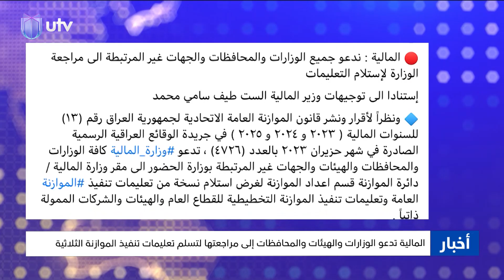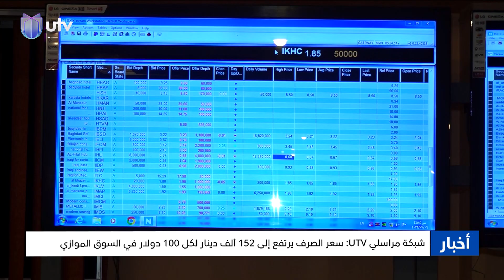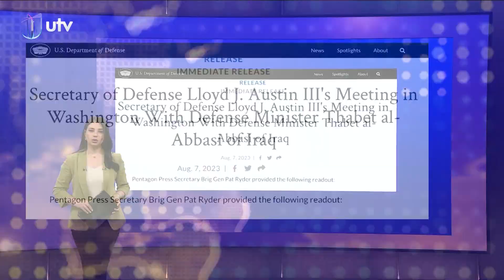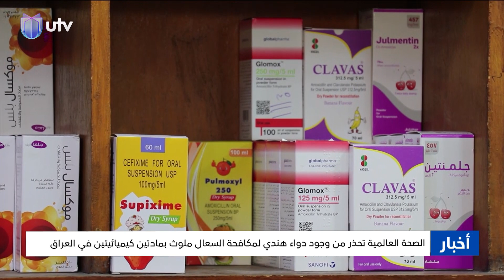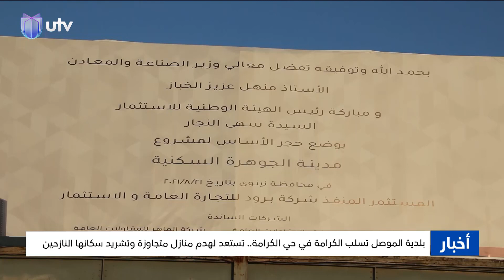نشرة أخبار الثامنة من UTV_عراق | 08.08.2023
مجلس الوزراء يراجع البرنامج الحكومي في ضوء تعليمات الموازنة.. والسوداني يوجه بتنفيذ فوري للمشاريع والخطط.
الدولار يعاود الارتفاع في السوق الموازي.. وسلال التجارة تحمي أسعار المواد الغذائية من تقلبات الصرف.
بلدية الموصل تسلب الكرامة في حي الكرامة.. الجرافات تستعد لهدم المنازل المتجاوزة وتشريد سكانها النازحين من جديد.
سامراء تحفظ أبناءها من الغرق في دجلة بمسبح حديث.. أول مشروع ترفيهي يصممه طلبة الهندسة.
مذيعا النشرة:
ناطق صلاح الدين
فاطمة الملائكة

التردد :-
11354v HD
10727h SD